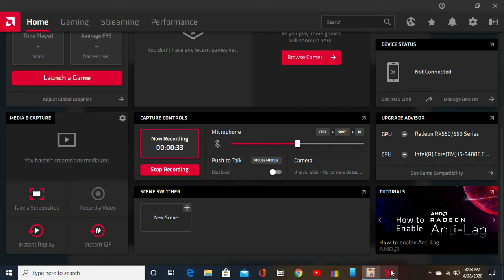Happy Wheels Arrow Car!!!